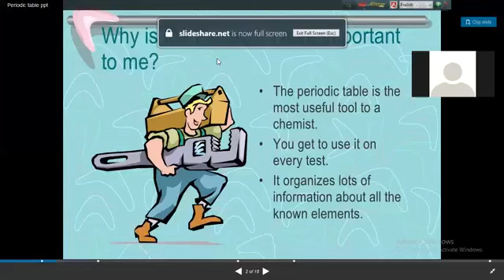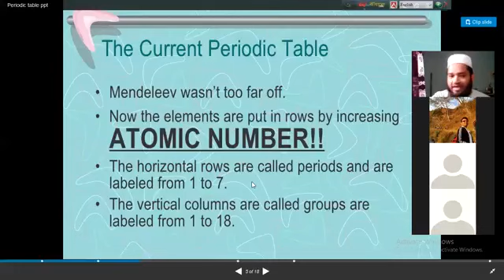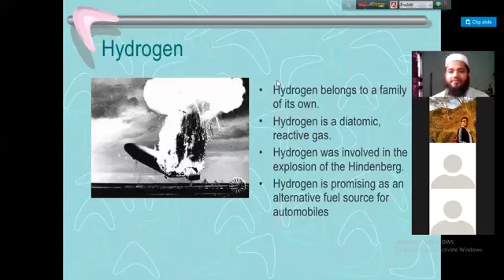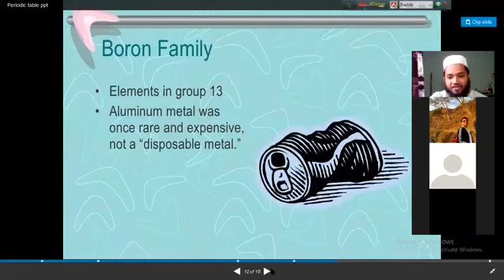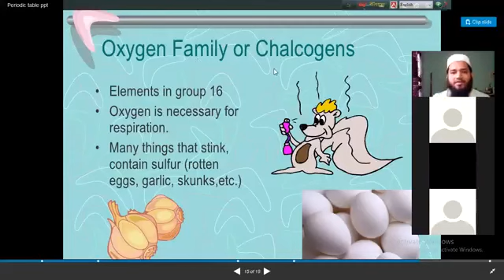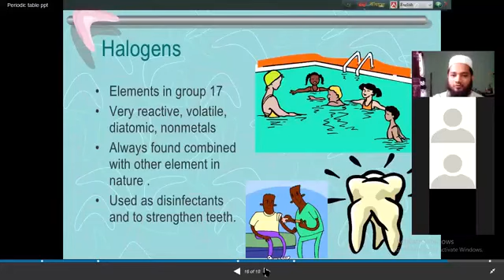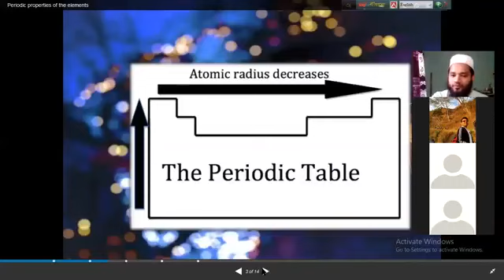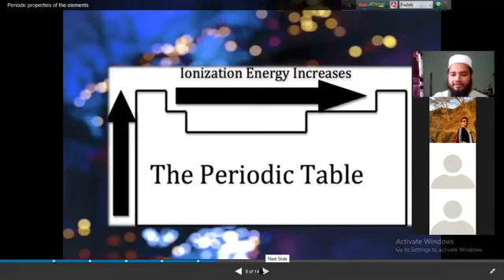Class-9 || English Version || Chemistry || Chapter Four || Periodic Table || AHC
Uploaded By SMH